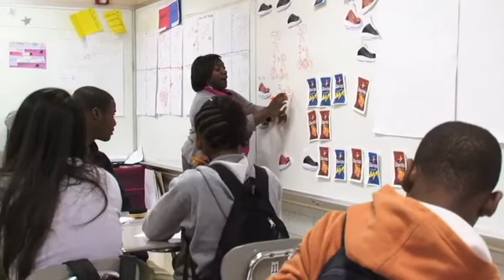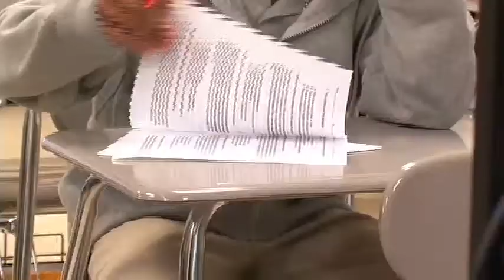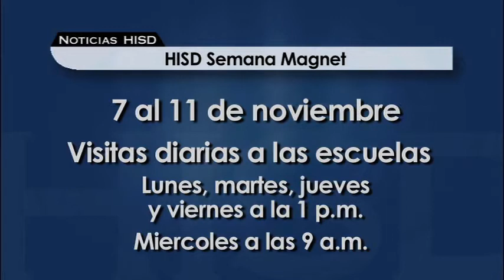Noticas HISD, 4 de noviembre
87 escuelas de HISD están en la lista nacional de las escuelas de mayor rendimiento académico del NCEA, choferes de autobuses escolares se unen para prevenir el acoso estudiantil, varias escuelas promueven la lectura a través de disfraces y desfiles, padre y estudiantes están invitados a visitar las escuelas Magnet, ex alumno de la preparatoria Yates y contribuidor de CNN Roland Martin visita su escuela para hablar de la educación pública, el comité Asiático de asesores del distrito reconoce al superintendente Grier por sus logros y estudiantes, personal y padres en la Primaria Lovett llevan a cabo su segunda feria de salud.